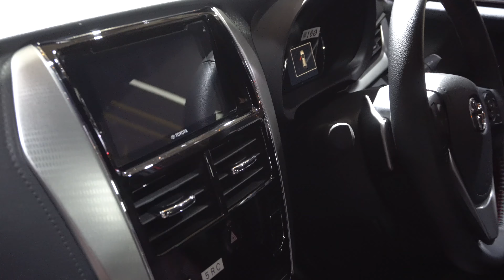2019 NEW TOYOTA YARIS - TOYOTA YARIS TRD Sportivo 2019 - 新型トヨタ ヤリス 2019年モデル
新型トヨタ ヤリス 2019年モデル
トヨタ新型 ヤリス 2019年モデル
新型トヨタ ヴィッツ 2019年モデル
トヨタ新型 ヴィッツ 2019年モデル
New Toyota Yaris 2019 Review
2019 New Toyota Yaris Review
Toyota Yaris 2019
2019 Toyota Yaris
Toyota Vitz 2019 Review
2019 Toyota Vitz Review
Yaris 2019
2019 Yaris
2019 Vitz